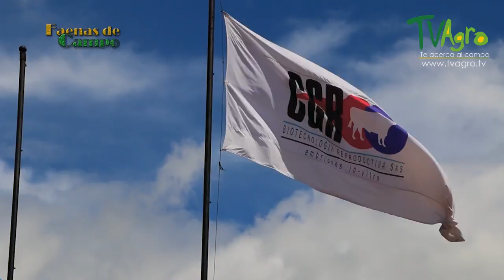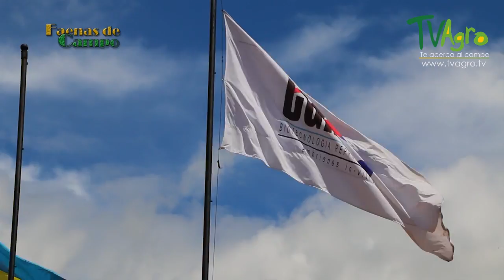Biotecnología Reproductiva en Ganado Bovino - TvAgro por Juan Gonzalo Angel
La biotecnología tiene aplicaciones en importantes áreas industriales, como la atención de la salud, con el desarrollo de nuevos enfoques para el tratamiento de enfermedades; la agricultura con el desarrollo de cultivos y alimentos mejorados; usos no alimentarios de los cultivos, por ejemplo plásticos biodegradables, aceites vegetales y biocombustibles; y cuidado medioambiental a través de la biorremediación, como el reciclaje, el tratamiento de residuos y la limpieza de sitios contaminados por actividades industriales. A este uso específico de plantas en la biotecnología se le llama biotecnología vegetal. Además se aplica en la genética para modificar ciertos organismos.6​

Las aplicaciones de la biotecnología son numerosas y suelen clasificarse en:

Biotecnología roja: se aplica a la utilización de biotecnología en procesos médicos. Algunos ejemplos son la obtención de organismos para producir antibióticos, el desarrollo de vacunas más seguras y nuevos fármacos, los diagnósticos moleculares, las terapias regenerativas y el desarrollo de la ingeniería genética para curar enfermedades a través de la manipulación génica. Dentro de ésta se encuentra:
Diagnóstico de enfermedades
La Biotecnología ha aportado nuevas herramientas diagnósticas que son especialmente útiles para los microorganismos que son difíciles de cultivar, ya que permiten su identificación sin necesidad de aislarlos. Hasta hace muy poco tiempo todos los métodos se basaban en el cultivo microbiológico, la tinción histológica, o las pruebas químicas y determinaciones en suero, algunos métodos en general largos y tediosos que requieren mucha mano de obra y son muy difíciles manejar. El desarrollo de los inmunodiagnósticos con los anticuerpos monoclonales y de las técnicas que analizan el material genético como la hibridación y secuenciación del DNA o RNA con la ayuda inestimable técnica de la PCR han sido un logro biotecnológico importante y decisivo para introducir el concepto del diagnóstico rápido, sensible y preciso. Además se tiene en cuenta que esta metodología permite su robotización y automatización en el futuro del diagnóstico molecular y genético que es muy esperanzador.7​

Aportes en la enfermedad del Cáncer
La biotecnología ha proporcionado herramientas para el desarrollo de una nueva disciplina que se denomina patología molecular, ésta